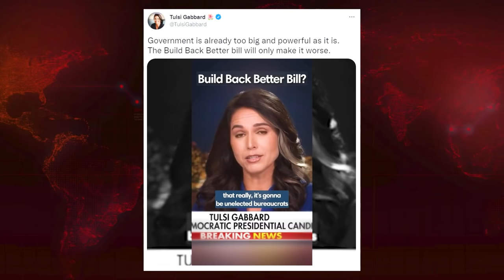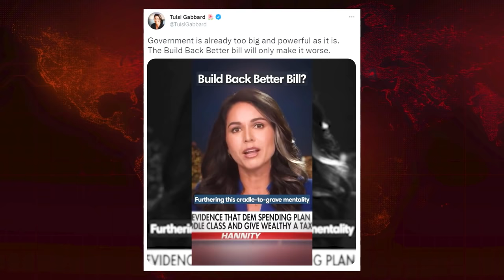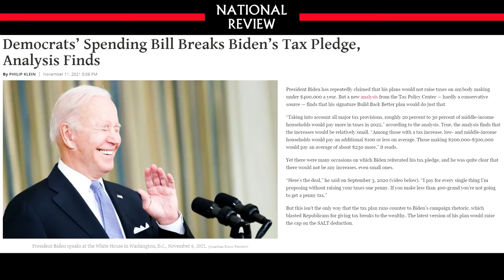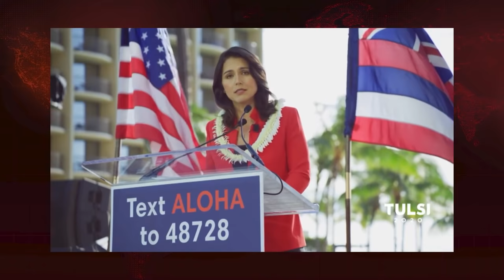Tulsi Gabbard's Views THEN VS NOW | Breaking Points with Krystal and Saagar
Krystal and Saagar compare comments made by Tulsi Gabbard on Fox News about Biden's Build Back Better legislation compared to her Presidential campaign stump speech a couple years ago. Fast forward to three minutes in!